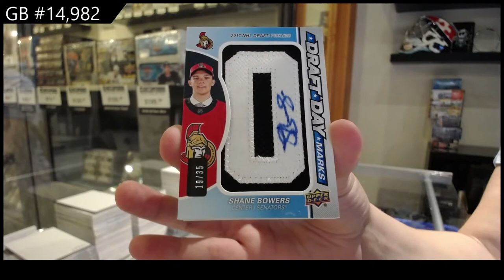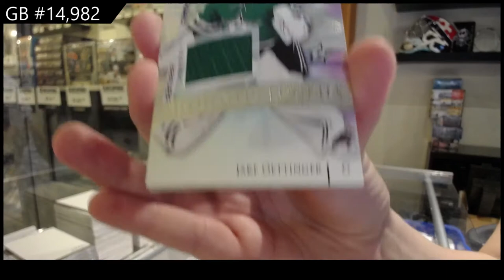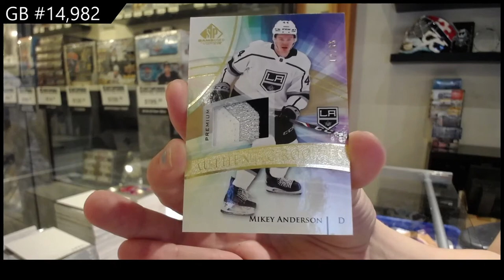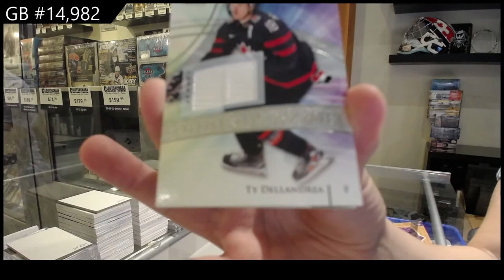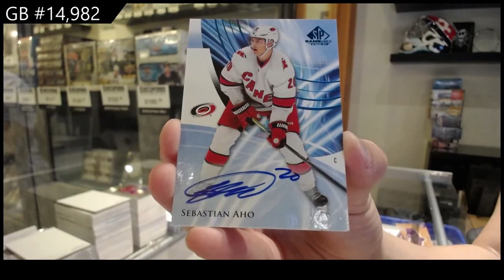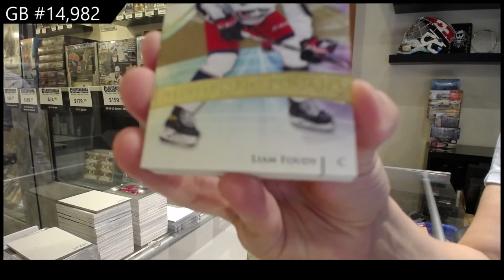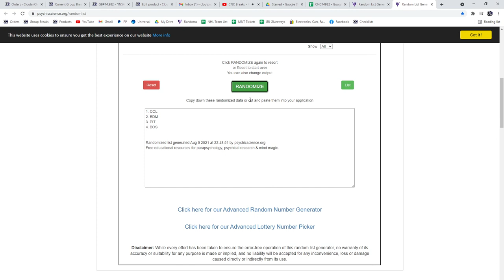20-21 Upper Deck SP Game Used Hockey 5 Box Break - C&C GB #14,982